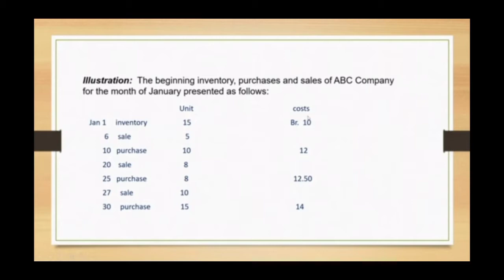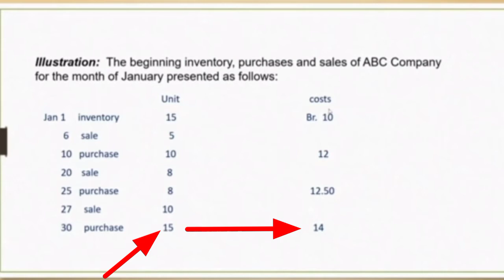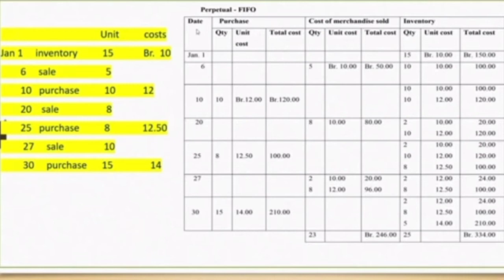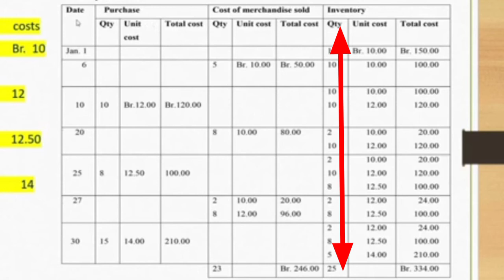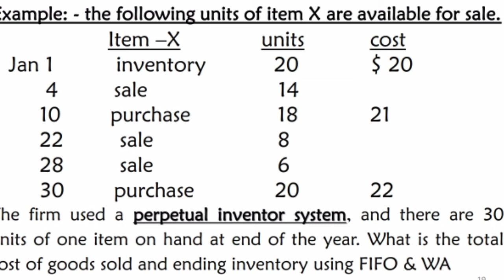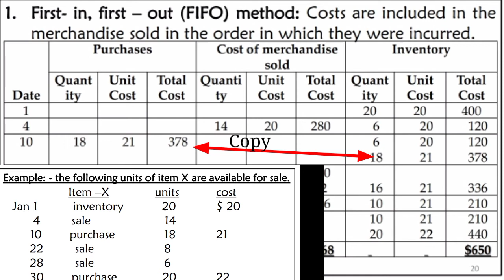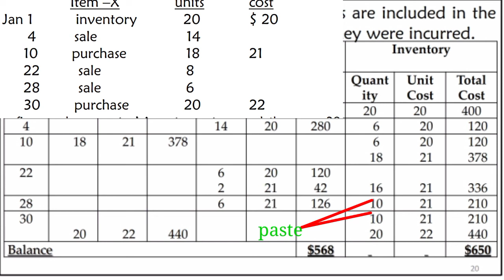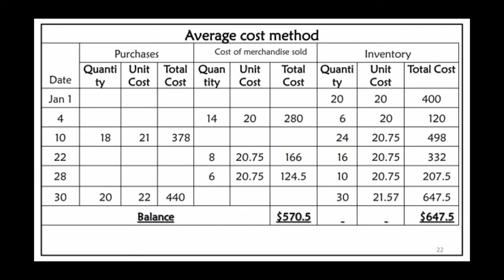Inventory System under perpetual System Methods (FIFO LIFO WEIGHT AVERAGE SPECIFIC)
Fundamentalof Accounting 2

Click here to another knowledge